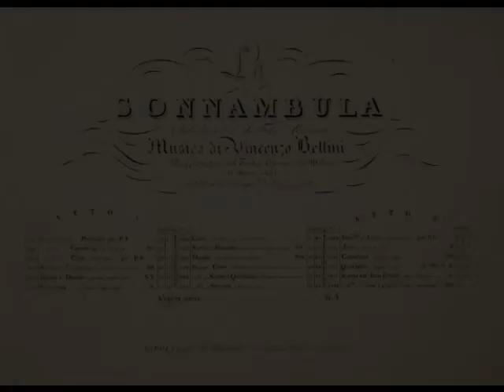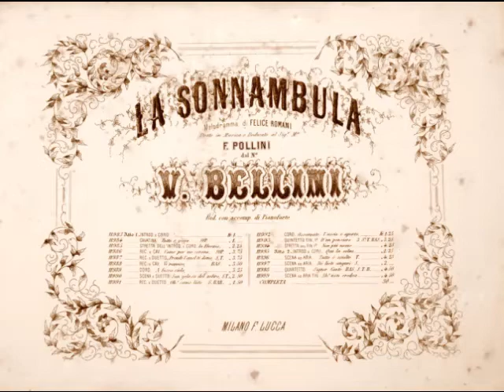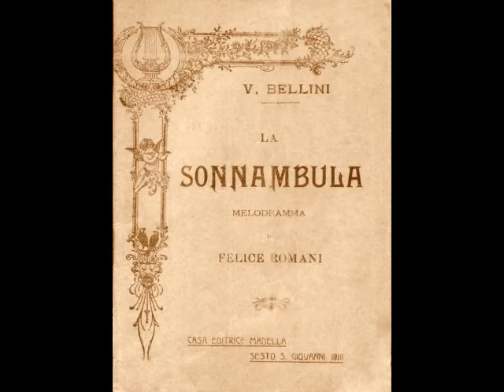Carlo Dani - Prendi, l'anel ti dono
Carlo Dani (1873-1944) was an Italian tenor whose career took him to theaters on both sides of the Atlantic. Born in Florence, Dani enrolled in Modena’s military school as a youth. During his studies there, he became interested in cycling, eventually making a name for himself as a competitive cyclist in the early 1890s. A series of respectable showings in European road races suggested that Dani would pursue a career as a cyclist. Music had always interested him, however, and he soon found himself dividing his time between the track and the stage. Dani made his operatic debut at Florence’s Teatro Pagliano as the Duke in Rigoletto in December of 1894. Dani’s first performance caused quite an uproar when his legion of fans packed the theater, curious to hear their idol in an operatic role. When Dani first appeared, pandemonium broke loose, with cries of “Viva Dani!”. The evening continued in a similar fashion (including a shower of claim tags from a bicycle factory!) and Dani was compelled to take 20 curtain calls. The following night, a local critic praised Dani for his beautiful voice and nuanced singing. He tempered this by saying, “…there is the fabric of a very good future singer: but this fabric needs to be worked more…this voice, which will undoubtedly be beautiful and powerful, is still in a state of gestation…” After another production of Rigoletto the following spring at Milan’s Teatro Manzoni, a local critic remarked, “This strong bicycle champion certainly does not lack voice, but he lacks singing method and musical instruction. In two years, he will be an excellent tenor: today he is a sports record holder who sings”. Realizing that further study was in order, Dani began working privately in Florence to perfect his technique.

The singing cyclist spent less and less time racing and, despite developing an impressive reputation, gave up the sport altogether in 1897. With his attentions focused exclusively on a stage career, Dani worked toward building his repertoire. By the turn of the century, the young tenor had sung on most of Italy’s provincial stages, including Milan’s Teatro Lirico, the Arena Alfieri in Leghorn, Pisa’s Politeama, Lonigo’s Teatro Communale, the Politeama Fiorentino and Faenza’s Arena Borghesi. In the summer of 1900, Dani made his first appearances abroad, travelling to Lucerne’s Kursaal for productions of Rigoletto, La Sonnambula and Don Pasquale. The following year, he spent the season in Australia, where he was particularly popular, singing Faust, Fedora, Lucia di Lammermoor, La Traviata and La Bohème. His North American debut occurred in the fall of 1902 as Alfredo in Philadelphia. In December of that same year, Dani made his Metropolitan Opera debut as the Duke in Rigoletto. Although Met general manager Maurice Grau had heralded Dani’s upcoming season with the company, the tenor failed to click with New York audiences.  After 14 performances of five roles (as well as five concerts), Dani was finished at the Met.

Back in Europe, Dani continued to appear throughout Italy, Spain and Portugal. He made his Covent Garden debut in May of 1904 as the Duke, also singing Turiddu that season. He returned the following season for Rigoletto, Faust and La Bohème. In 1906, he was in the Americas again, with performances in Buenos Aires, São Paulo, Montevideo and Rosario and in 1908, he signed a contract with Henry Russell’s San Carlo Grand Opera Company. During his years with San Carlo, Dani crisscrossed the U.S. and was met with tremendous adulation. Of his performance of Rigoletto at the Belasco Theater, The Washington Post remarked, “…few tenors are possessed of such liquid, melting tones as poured from M. Dani’s throat last night. In ‘La donna e mobile’ he brought down the house and had to twice repeat.”

Dani toured Mexico in 1910 and continued his European career, with performances in Prague, Odessa and Nice. During the war, he worked as an agent of sorts and reportedly returned to New York for one final concert in 1922. Details of his later years are quite sketchy, but most reports agree that he returned to Florence, where he taught voice until his death on April 12, 1944.

Carlo Dani possessed a pleasing leggero voice with an easy top, but a very pronounced vibrato that reminds one of Bonci or de Lucia. Although he was best suited to bel canto works, his repertoire included a wide variety of over 30 roles in Maria di Rohan, L’Elisir d’Amore, La Favorita, Barbiere di Siviglia, L’Arlesiana, Adriana Lecouvreur, Pagliacci, L’Amico Fritz, Tosca, L'Attaque du Moulin, La Navarraise, Lakmé, Manon, Les Pêcheurs de Perles, Thaïs, Die Lustigen Weiber von Windsor and even Lohengrin. Dani’s recordings, about 40 in all, were made largely for Fonotipia and offer a fascinating glimpse into the art of 19th century Italian singing. In this recording, Dani sings “Prendi, l’anel ti dono” from Bellini’s La Sonnambula. This was recorded in Milan for Fonotipia in 1912.